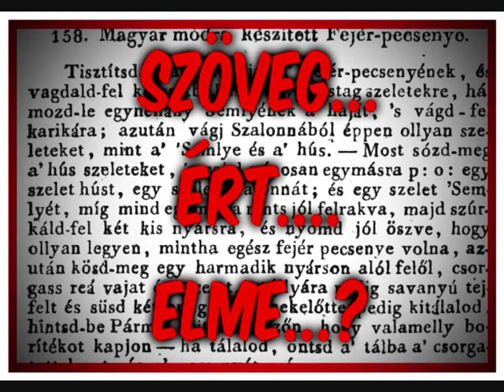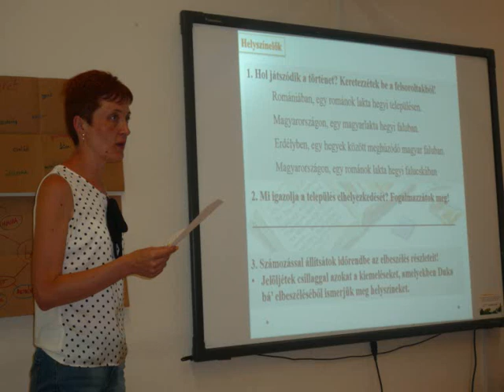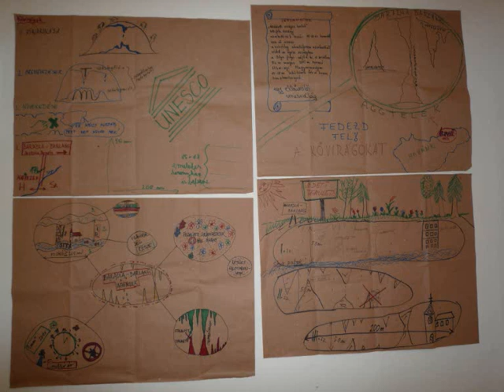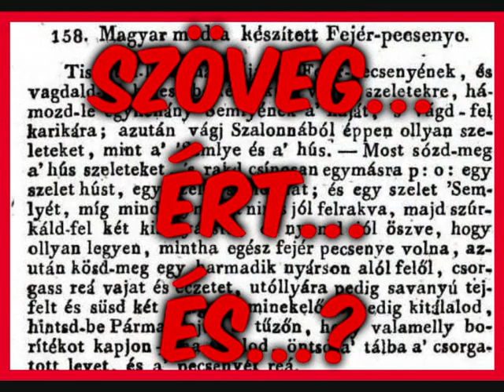"Mit , miért és hogyan?"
"Mit , miért és hogyan?" a különböző szövegtípusok megértésének tanítása aktív, interaktív és reflektív tanulási technikákkal